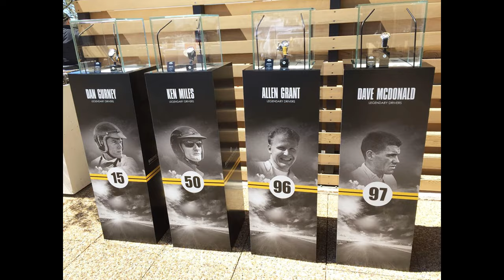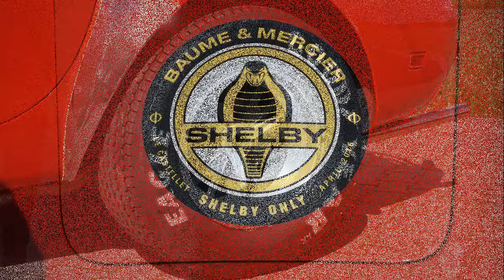AC Cobra MK IV DreamCars - Shelby Only Meeting Le Castellet 2016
AC Cobra MK IV at the SHELBY ONLY Meeting in Le Castellet - April 26th 2016. The first European official Shelby Cobra meeting hosted by BAUME & MERCIER, Carroll SHELBY INTERNATIONAL & Burgol Racing Technologie - with former Shelby Team Driver and 1965 Worldchampion ALLEN GRANT.
Original Aluminum Body 1986 AC Cobra MK IV by AUTOKRAFT driven by Alain Rüede, Rüede DreamCars AG, Niederwil, Switzerland. As the original manufacturers, AC Cars has used the original tooling in the construction of the present Cobra. Some 2,000 highly skilled man hours have been spent in the manufacture of this vehicle, all traditionally hand built by British craftsmen. A real piece of art and fantastic car to drive. This Cobra is in as new condition with only 15'000mls after 30 years!